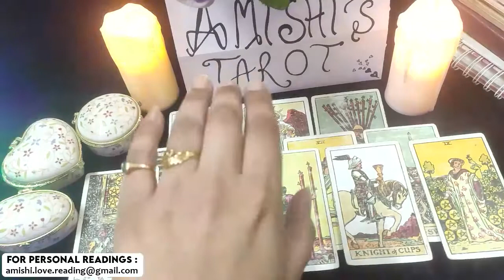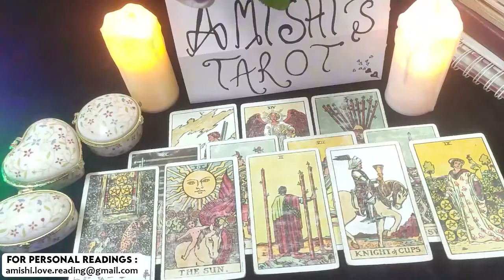Scorpio Unreal Turn of Events December 2021 Love Tarot Reading